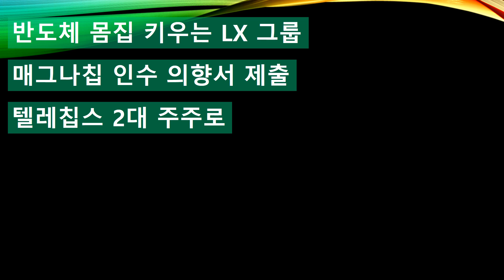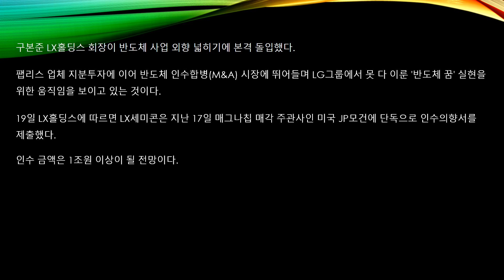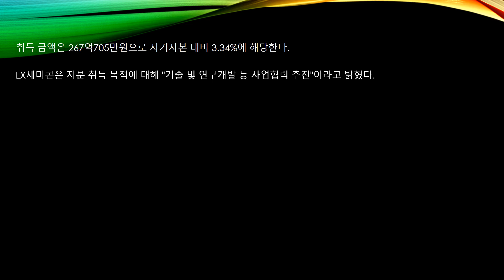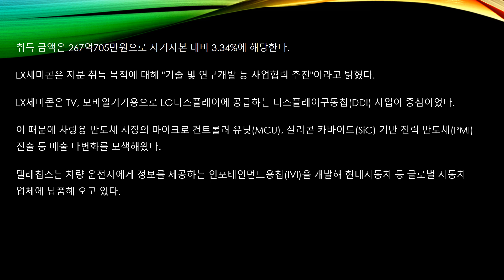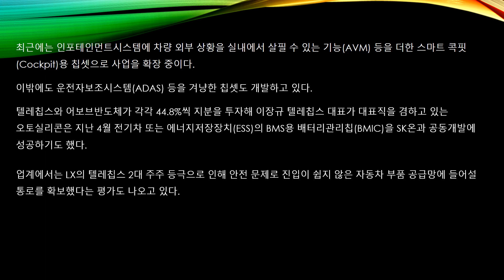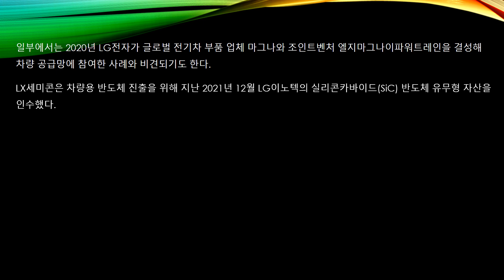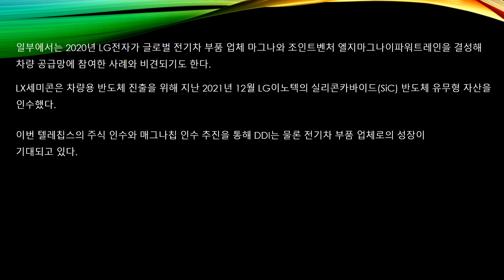반도체 몸집 키우는 LX그룹 매그나칩 인수 의향서 제출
LX그룹이 LX세미콘을 중심으로 반도체 몸집 키우기에 나서고 있습니다.